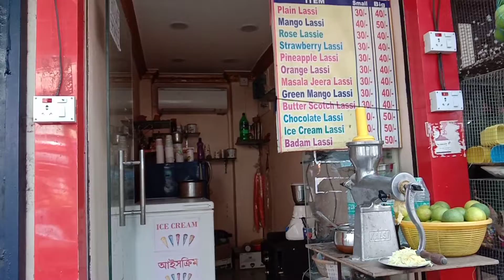Lassi shop at khardah station road ll banglablog || streetlassi shop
Lassi shop at khardah station road ll banglablog ||